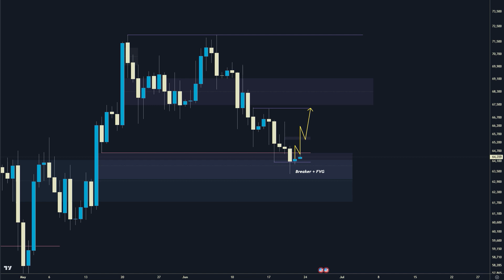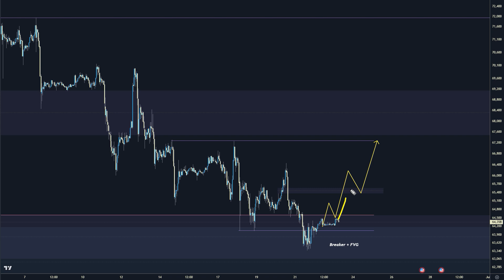#1 Weekly Forex Forecast Bitcoin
Weekly outlook from number MQL5 signal provider. In this video, I'm sharing my #1 weekly forex forecast with you. This forecast includes information on the CFTC commitment of traders, the Bitcoin

If you're looking for a reliable market forecast, then you can't go wrong with my weekly forecast. This video includes information on the latest trends and movements in the global forex market, so you can make informed investment decisions.
❗❗ Legal Risk Disclosure
Trading foreign exchange or CFD on margin carries a high level of risk, and may not be suitable for all investors. The high degree of leverage can work against you as well as for you. Before deciding to trade foreign exchange you should carefully consider your investment objectives, level of experience, and risk appetite. The possibility that you could sustain a loss of some or all of your initial investment and therefore you should not invest money that you cannot afford to lose. You should be aware of all the risks associated with foreign exchange trading, and seek advice from an independent financial advisor.